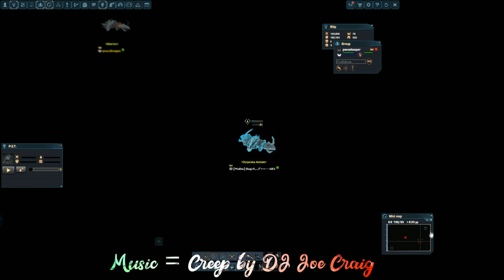Darkorbit, Bugsygb1, CREEP